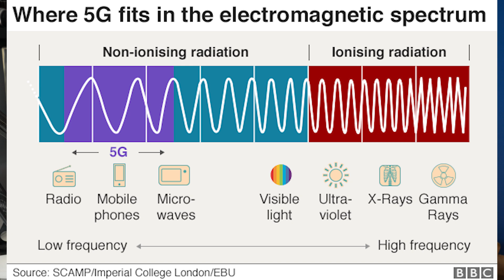5G On VR/AR Is Closer Than You Think - Should We Be Excited?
In today's video, I will be talking about another subject that came up in our Discord. We will be talking about what 5G would mean for us Virtual and Augmented reality enthusiasts. Unsurprisingly it actually means quite a lot. In fact, if it works the way it is supposed to it could change the entire industry. Not only for VR and AR but just in general how we use our everyday devices. Everything could become much lighter and more portable as less and less technology would be needed in the devices themselves.